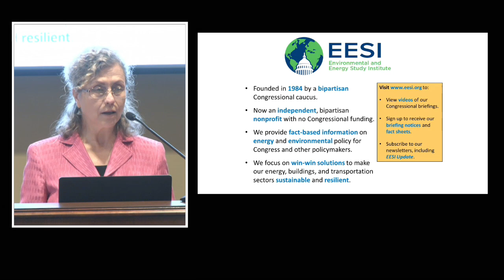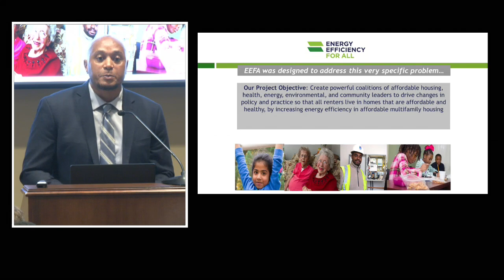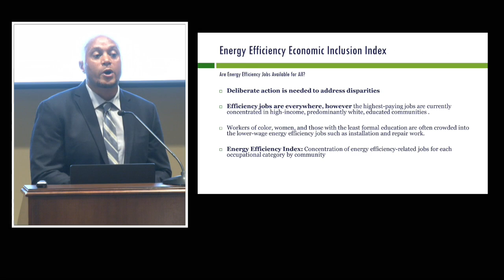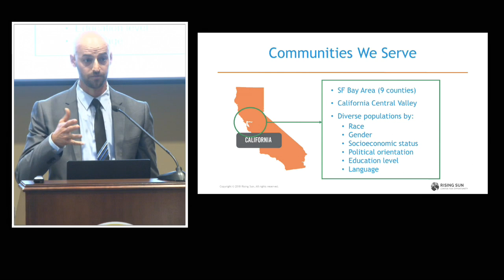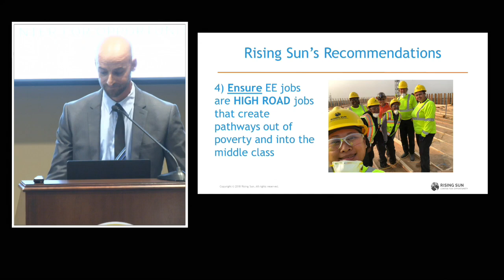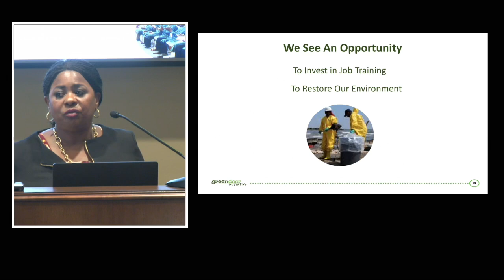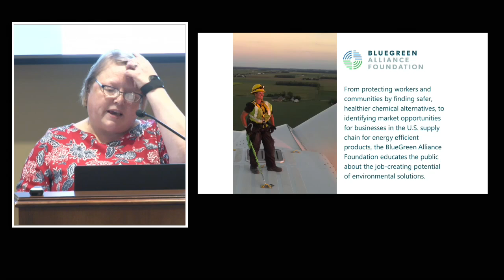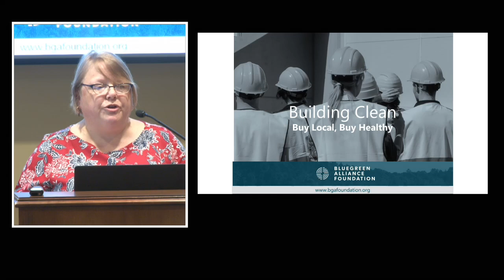Energy Efficiency Jobs Are Green Jobs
Energy Efficiency for All (EEFA) and the Environmental and Energy Study Institute (EESI) held a briefing about an upcoming EEFA report, Job Potential in Retrofitting Affordable Multifamily Housing, which was previewed at the briefing.

Speakers:

    John Marshall
    Senior Policy Advisor, Rep. Bobby L. Rush (D-IL)

    Khalil Shahyd
    Energy Efficiency for All Program Manager and Senior Policy Advocate, Natural Resources Defense Council

    Phil Miller
    Director of Operations, Rising Sun Center For Opportunity

    Donele Wilkins
    President / CEO, Green Door Initiative

    Lauren Asplen
    Director, Healthy Sustainability Program, BlueGreen Alliance

The report shows a large untapped job creation potential in the residential retrofit market, particularly for efficiency upgrades to affordable housing. To unlock this potential, however, the disparities in access to those energy efficiency jobs must be addressed.

Energy efficiency improvements are the largest source of clean energy jobs in the United States and a major driver of the economy. Retrofit projects also reduce emissions that pollute our air and overheat our planet, while making homes more comfortable and more affordable through lower utility bills. Indeed, energy efficiency is the cheapest, fastest and simplest way to address energy and environmental goals while providing additional benefits to society and the economy. EEFA’s multi-state analysis shows the distribution of existing energy efficiency jobs across 12 states and their 15 largest metro areas, as well as the employment potential of the sector.

As many as 2.25 million Americans work in energy efficiency, and more jobs are in the pipeline. Demand for home energy efficiency upgrades and more skilled workers is projected to increase, given the huge inventory of existing homes built to outdated energy codes, the rising cost of housing, and a greater understanding of the multiple benefits of energy efficiency. Importantly, new programs for financing energy upgrades and training workers can help meet this demand.

While the jobs potential of retrofitting residential buildings is great, more needs to be done to ensure equitable access to these jobs. EEFA’s research shows that disparities in access to the higher income jobs in the efficiency sector are common along racial/ethnic, gender, geographic and educational lines. This new report offers policy solutions and best practices for addressing these disparities and recommends more investment and job creation services in the sector overall. Developing a more diverse and well-trained workforce to deliver energy efficiency services at good wages will benefit the entire nation.